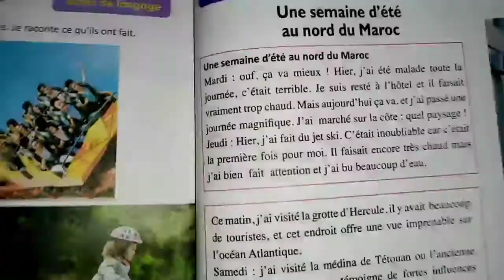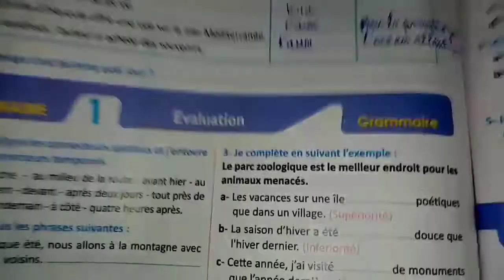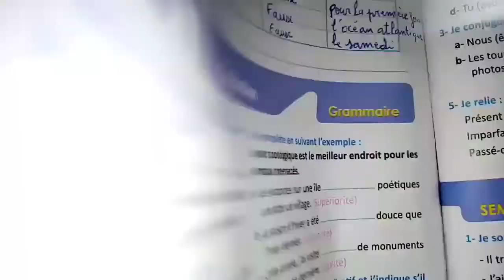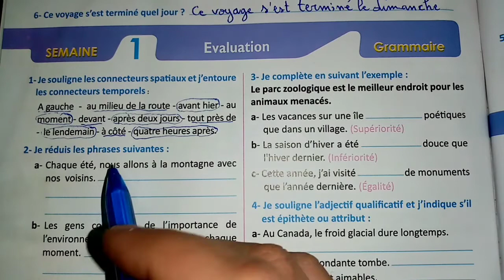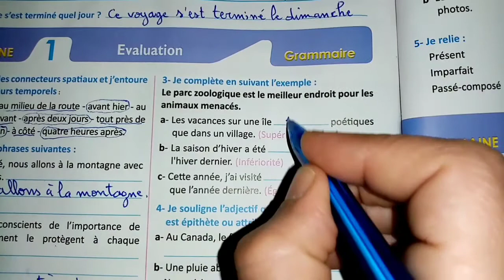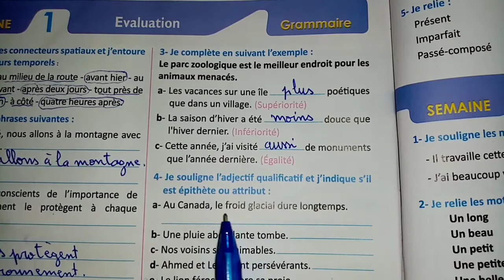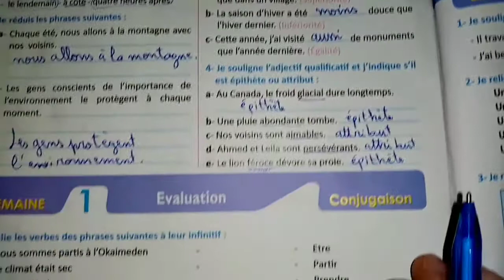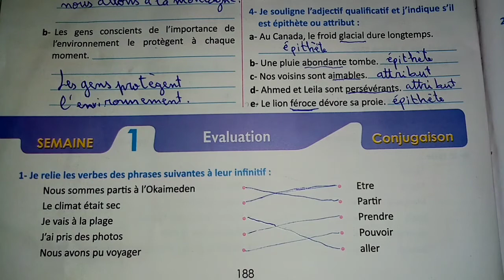français pratique 6ème année p 188 evaluation 2021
Français pratique 6ème année p 188
المستوى السادس ابتدائي
دروس الفرنسية